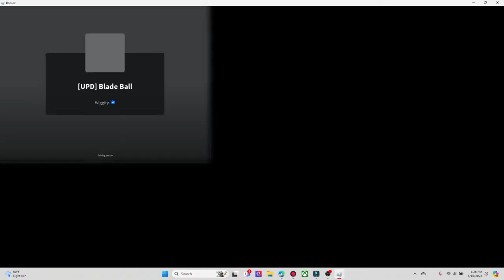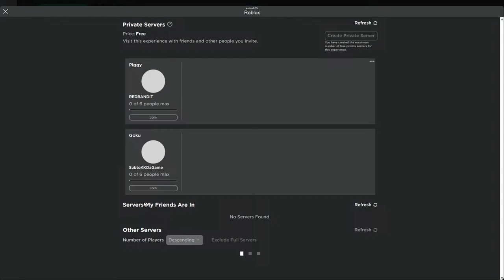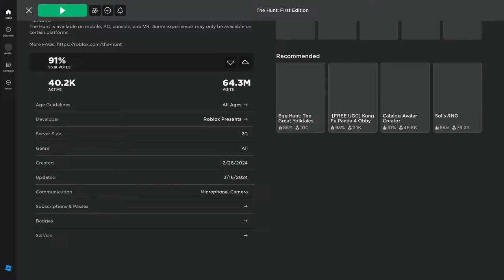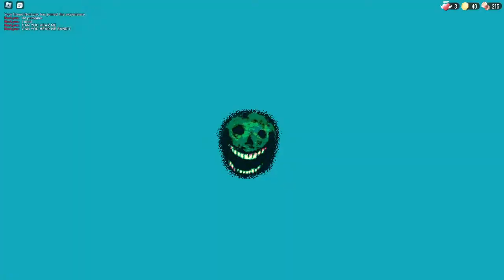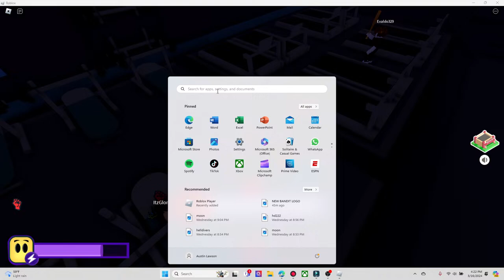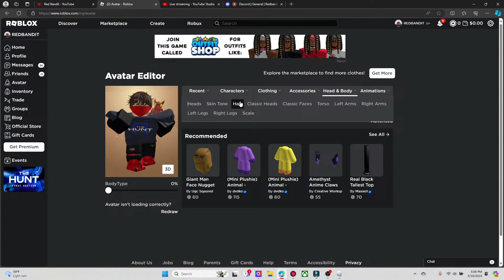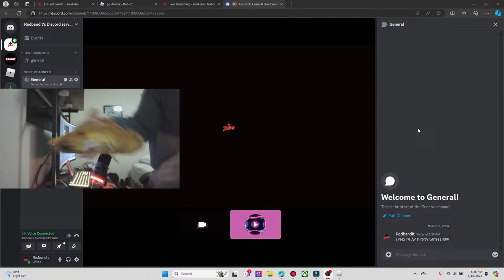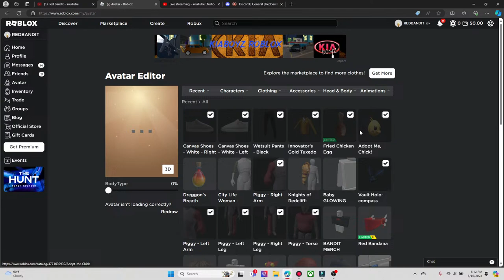THE HUNT!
sub